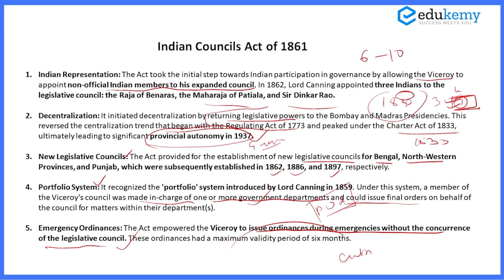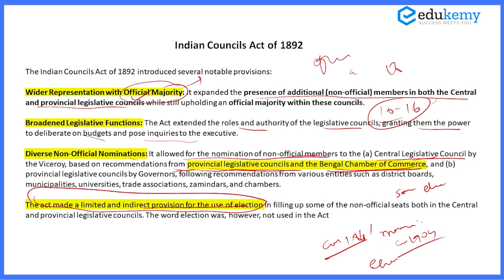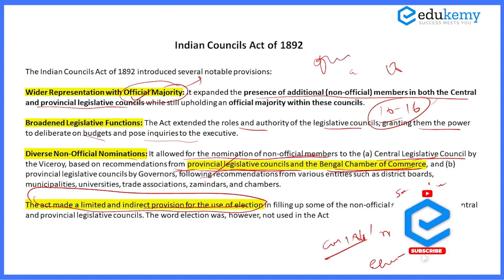INDIAN COUNCILS ACT OF 1892- FOUNDATION OF POLITY | Polity Foundation- Complete Series | UPSC CSE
The following are the primary characteristics of the 1892 Indian Council Act:

The new act was similar to the old 1861 act in a few ways. Nonetheless, the Indian Council Act of 1892 underwent two significant modifications.
The recently enacted legislation mandated that the General-Governors Council consist of a minimum of 10 and a maximum of 16 members. Additionally, it stipulated that half of the council members must not be veterans and that the candidates selected must be fundamentally non-official.

One among the demands was a law pertaining to elections. The Indian Council Act of 1892, on the other hand, gave the ruling Governor-General the authority to ask Indian bodies to propose or choose council delegates.

Dive into a unique learning adventure with our General Studies Revision Program, a course designed to help you do your best in your UPSC Preparation. It's like having a guide by your side every step of the way.

In this program, you'll spend 6-8 hours each day on your studies, and we'll keep track to make sure you're on the right path.
Experienced mentors will be there to support you, and you'll also get to connect with other learners in group sessions.
The course covers a bit of everything – from understanding key topics to reading interesting books.
You'll also get practice tests, multiple-choice questions, and most importantly, a Standard Weekly Planner. It's like a workout for your brain!
But it's not just about studying; we believe in building a friendly community.
You'll have support to make friends and work together.
Our Weekly sessions on current affairs would help you with KNOWING what to read, instead of plain jotting down of content in Magazines!
Join us in this exciting journey where every day brings you closer to success.

Let's revise, organize, and conquer together! 💪🎯